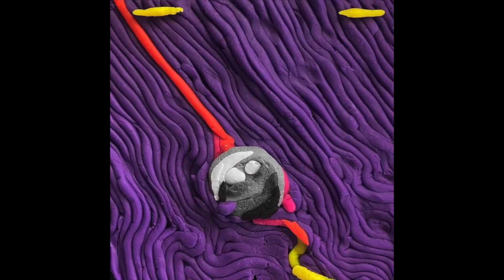(free) Tame Impala x Psychedelic Pop x Indie Pop Type Beat "2 Step"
Prices:
MP3 LICENSE - $15
WAV LICENSE - $ 25
TRACKOUT LICENSE - $ 30
UNLIMITED LICENSE - $ 50
EXCLUSIVE LICENSE - $ 100

Must credit (prod. Alteg) in the title
Free for non profit use only (YouTube & Soundcloud)